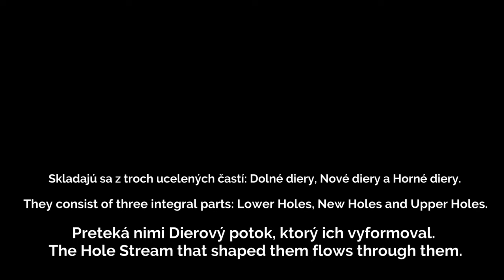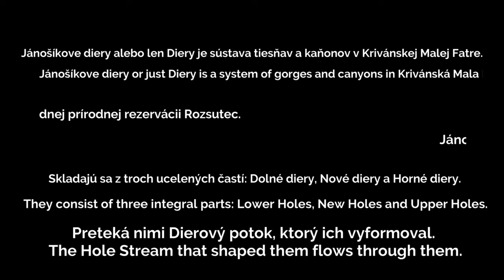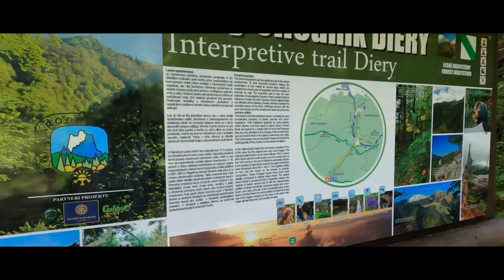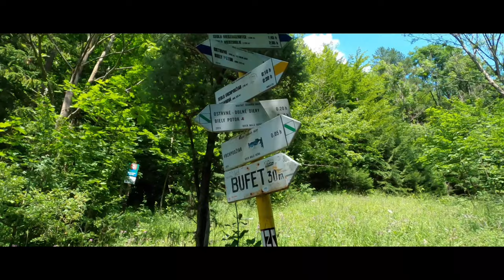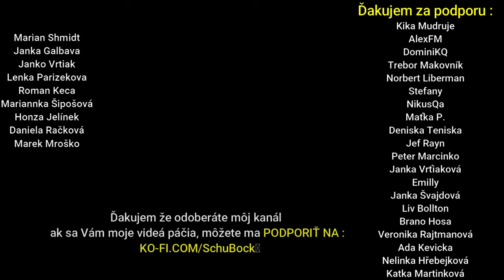Terchová - Jánošíkove diery Slovakia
This is a short documentary film where I would like to introduce you to the beautiful Slovak national parks, specifically the great Fatra Jánošík's Hole in Slovakia.
CAMERA:
GOPRO HERO 8 BLACK
SAMSUNG GALAXY S 22 ULTRA

                                                                                                                                                                                         LENS:                                                                                                                                                                   Sony FE PZ 18–110 mm f/4,0 GM OSS
Leica DG Vario-Elmarit 12–60 mm f/2.8–4 Power O.I.S.
Microphone: Comica Audio CVM-V30PRO Shotgun
Statív:       VT-3500 + VT-3530

NCS: Dead Forest - Brian Bolger
          Sport Blues Rock By Infraction